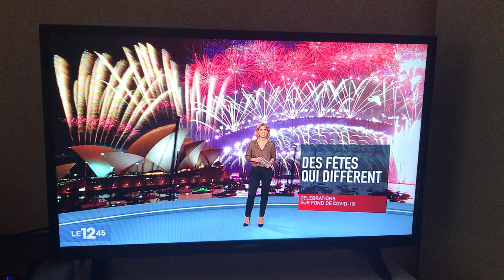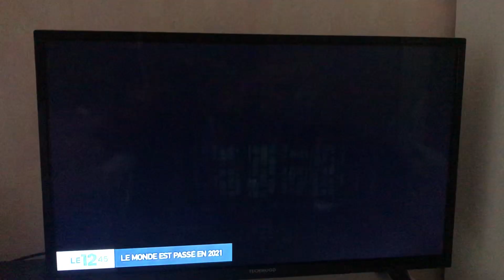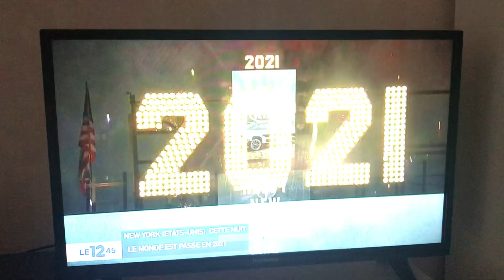Info Le vendredi 1er janvier 2021 Le1245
Présentateur : Laurie Desorgher
Prochain journal Le1945 présenté par Marie-Ange Casalta